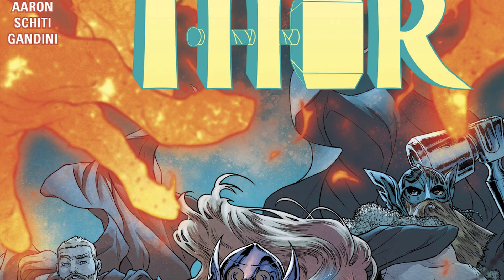Marvel Legacy: How Loki Got The Necrosword! ( All-Black At The End Of Time )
New Videos Post:
Monday
Wednesday
Friday